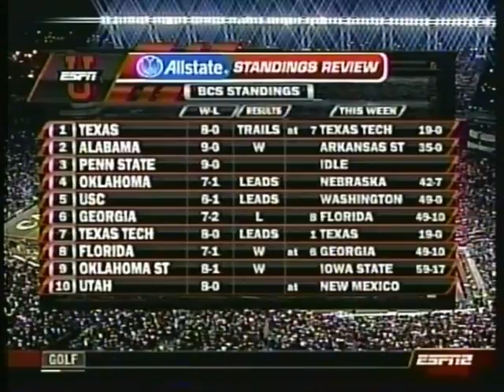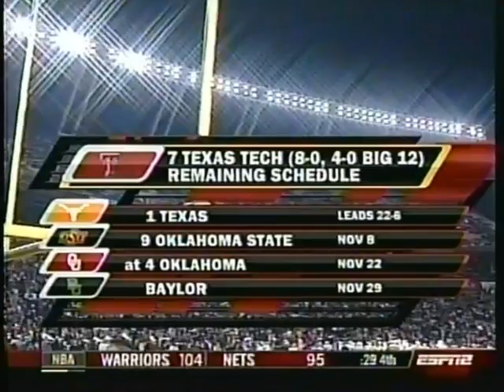2008 Tennessee at South Carolina